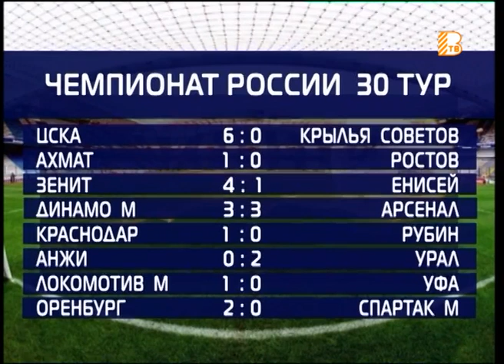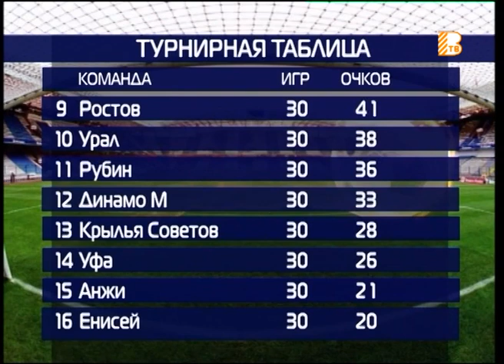"Все грани мяча" от 28.05.2019